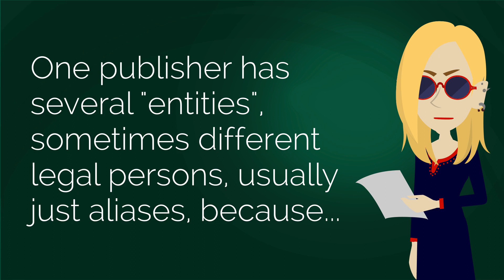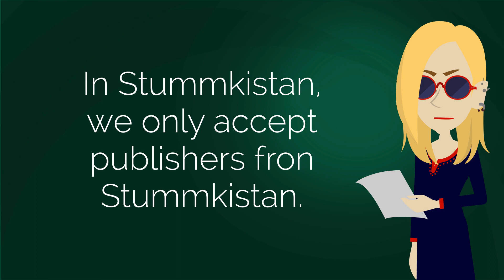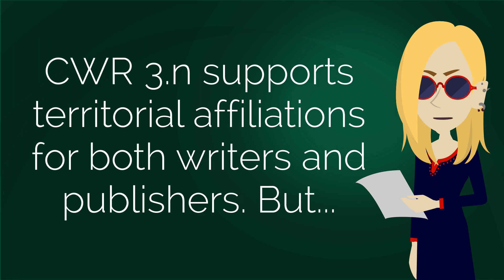First-Party Publishers - TGT Concepts #2 - Music Catalogue Management Software-as-a-Service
This is a video explains the "first-party publisher" concepts, one of the key reasons why TGT is simple and powerful at the same time.